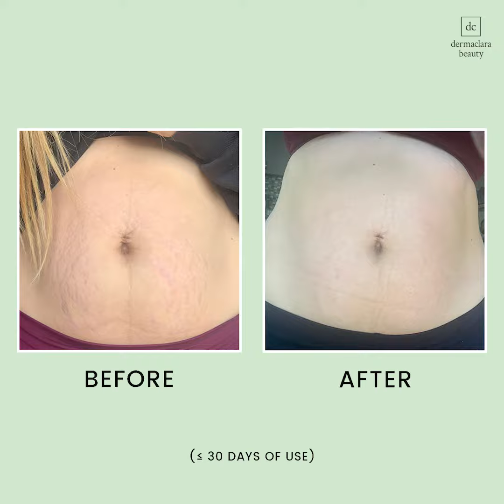"Get Glowing Skin with Dermaclara Silicon Patches - Tutorial"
Discover the Revolutionary Secret to Age-Defying Skin with Dermaclara™!

** VISIBLE RESULTS **
Say goodbye to the days of empty promises!
Their satisfied customers have witnessed remarkable improvements in the appearance of their wrinkles and stretch marks with consistent use of Dermaclara™ Silicone Fusion™ patches.

** NATURAL AND NON-INVASIVE **
Embrace a natural approach to skincare!
Their medical-grade silicone patches create a gentle microclimate, promoting skin hydration and rejuvenation without any invasive procedures.

** USER-FRIENDLY **
Busy lifestyle? No problem! Applying Their patches is as easy as 1-2-3.
Simply adhere them to targeted areas, and let the magic unfold while you go about your day.

** TARGETED SOLUTIONS **
Whether it's those crow's feet around your eyes or the stretch marks from pregnancy, Dermaclara™ has customized solutions to tackle each concern head-on.

** LOVE YOUR SKIN AGAIN **
Regain the confidence you deserve!
Watch your skin transform into a radiant canvas of beauty, just the way you've always envisioned.